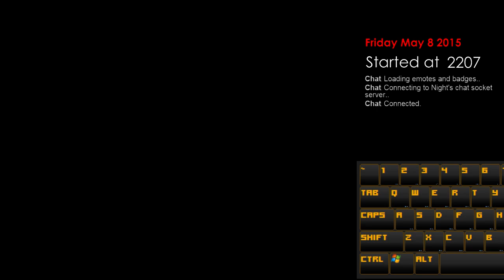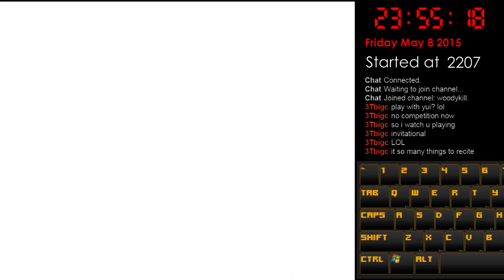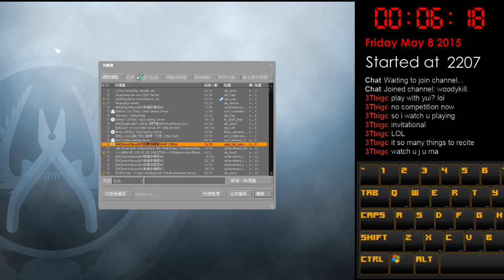08/5 「Woody」from Hong Kong: PC - CS:GO with Yui - 1 / 2